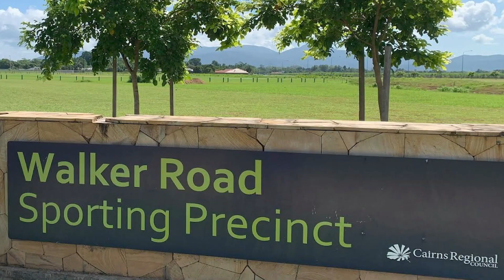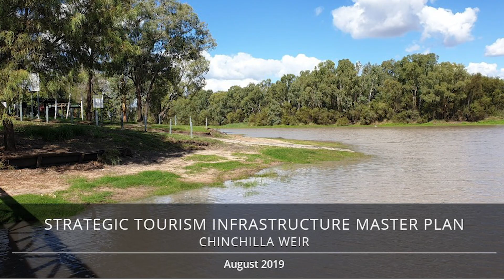Martin Lambert OPG DIRECTOR PROFILE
A commitment to the parks and leisure industry has driven  founding director Marty Lambert’s work for more than 30 years.  He talks about the unique skill set and experience in Otium Planning Group and how this informs their ongoing practice and continued advocacy around the importance of planning for urban health infrastructure, the parks, places and spaces that allow us to be active and connect with nature.